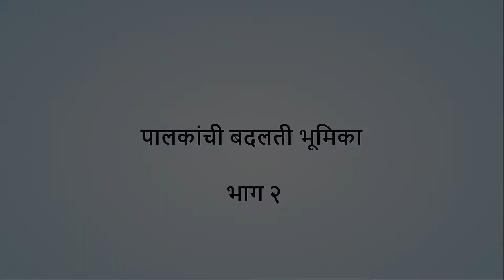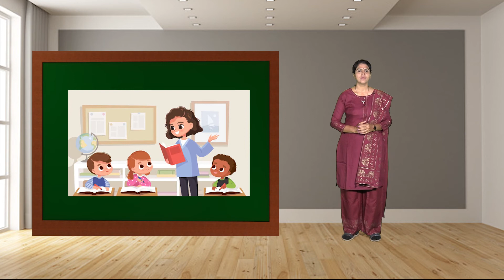FRE NIPUN BHARAT 09, पालकांची बदलती भूमिका भाग 02 प्रियंका मॅडम